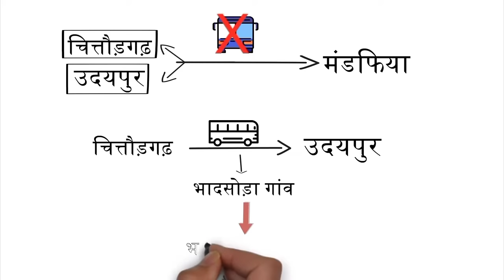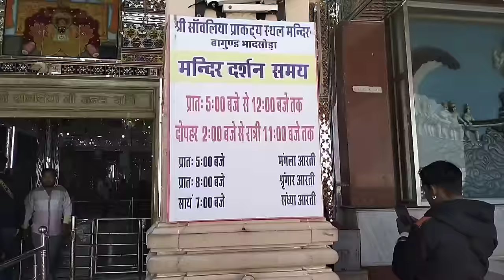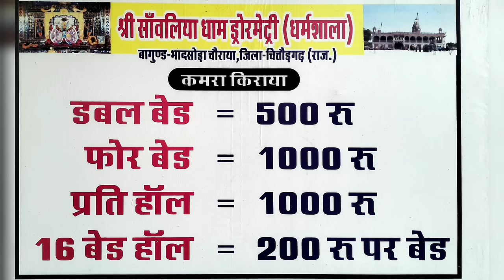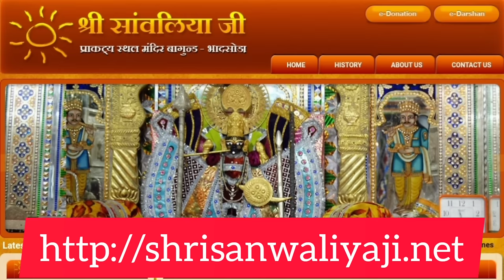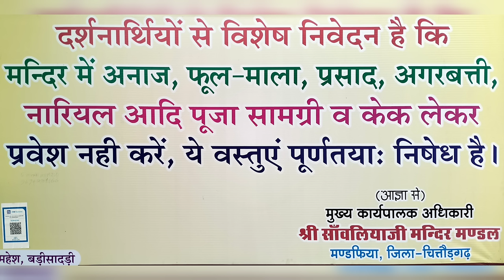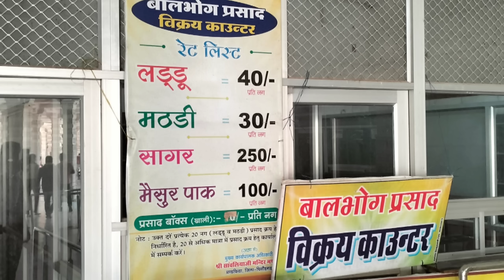सांवरिया सेठ मन्दिर यात्रा || Sanwariya Seth Temple chittorgarh complete tour guide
क्या आप सांवरिया सेठ मंदिर मंडफिया , चित्तौड़गढ़ राजस्थान की यात्रा की प्लानिंग कर रहे हैं तो यह वीडियो आपके लिए काफी हेल्पफुल होने वाला है । इस वीडियो में हम सांवरिया सेठ यात्रा की संपूर्ण जानकारी देंगे ।
जैसे कि -
सांवरिया सेठ मंदिर तक कैसे पहुंचे ?
सांवरिया सेठ मंदिर के आसपास कहां रुके ?
सांवरिया सेठ मंदिर चित्तौड़गढ़ की यात्रा कितने दिनों की करना चाहिए ?
सांवरिया सेठ मंदिर चित्तौड़गढ़ में खाने पीने की क्या व्यवस्था रहेगी ?
सांवरिया सेठ मंदिर दर्शन का ?
सांवरिया सेठ मंदिर यात्रा में आपको कुल कितना खर्च आएगा ।

In this video Shri Sanwariya Seth mandafiya chittorgarh Rajasthan has been given complete travel information.
The temple of Sanwariya Seth is situated in  near Chittorgarh Rajasthan, this temple is 450 years old.  Every year about one crore devotees come to Sawariya Seth temple for darshan.

सांवरिया सेठ का मंदिर चित्तौड़गढ़ राजस्थान के पास ₹1 में स्थित है, यह मंदिर 450 साल पुराना है । सांवरिया सेठ मंदिर में प्रतिवर्ष लगभग एक करोड़ श्रद्धालु दर्शन के लिए आते हैं ।